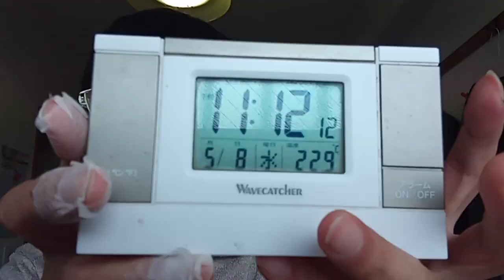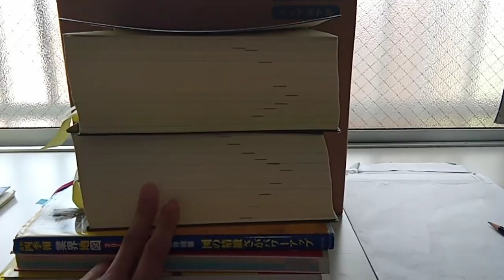KVID2752、プロ野球界の方達へファールゾーンやホームランボールのお客様のマナーと審判の今後の判定について。お客様の守備妨害でアウトも有ったはずです。無ければ今後は徹底して対応。説明欄有り。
もし意図的に試合の勝ち負けに影響を与える形で強引にファンのふりをしてキャッチしてはるやま整骨院出入りしていたら下記の内容です。

９７番の地震についてなど重要な物が多いです。音楽関係も私のホームページから見れます。YouTubeは広告有なら無料。広告無しなら一月現在は１０００円です。